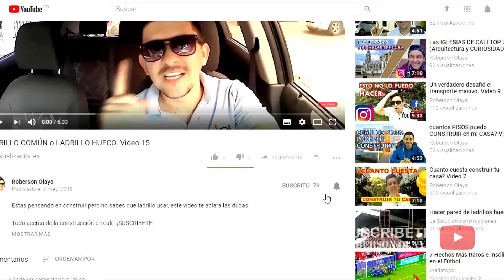LOTE EN VENTA EN EL ORIENTE ANTIOQUEÑO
MAS INFORMACION SOBRE ESTE LOTE CAMPESTRE EN EL ORIENTE ANTIOQUEÑO MACEO: 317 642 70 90 CAMILO PISCO

((((((CANALES PERSONALES)))))))